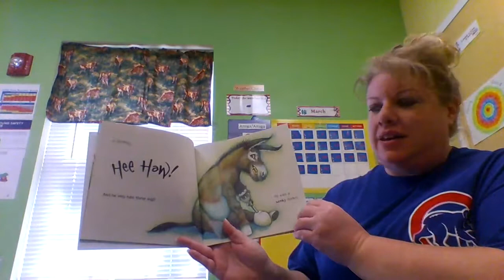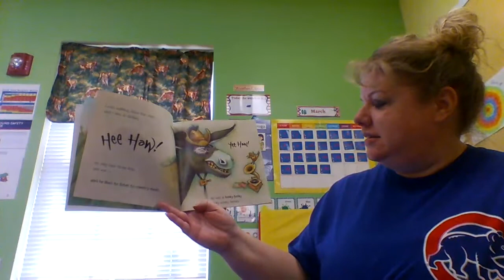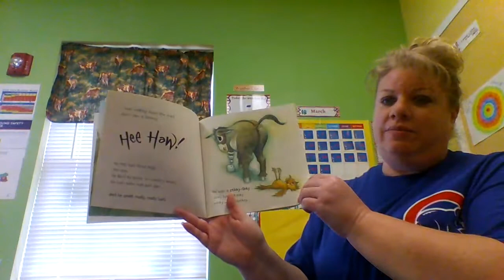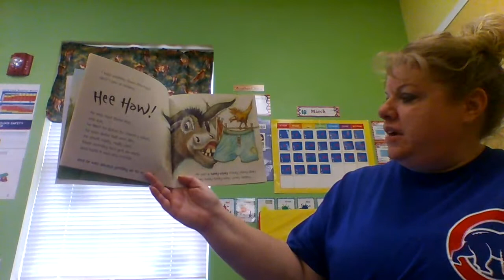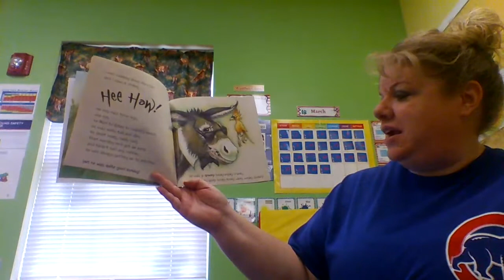Ms. Tracy reads The Wonky Donkey!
Ms. Tracy from our Rascally Raccoons classroom reads a class favorite book, "The Wonky Donkey" by Craig Smith!